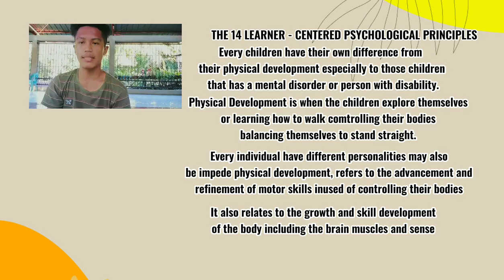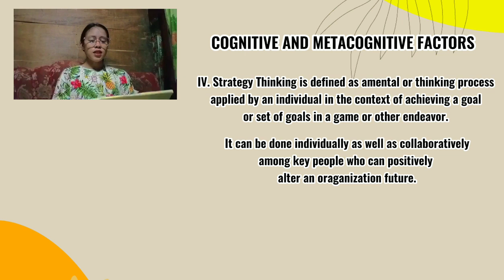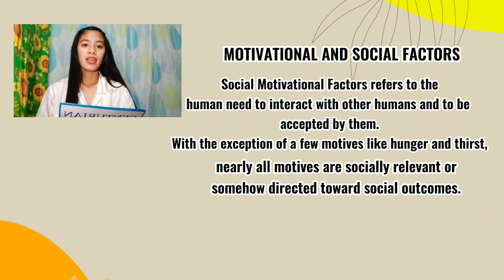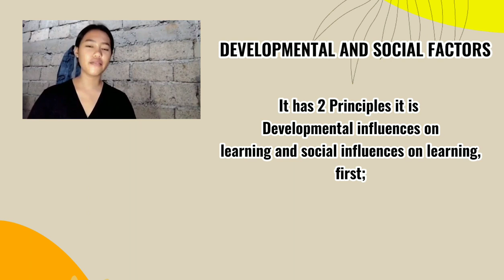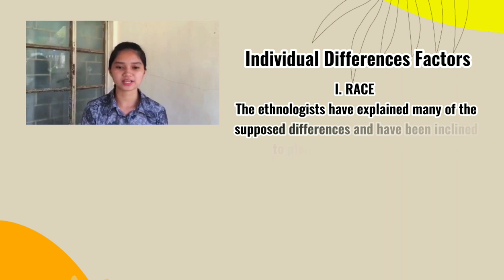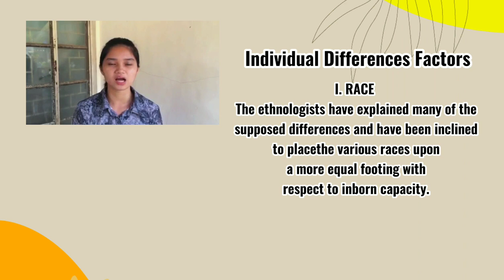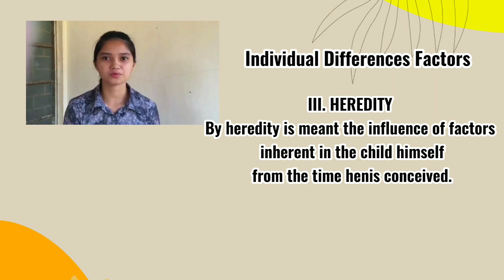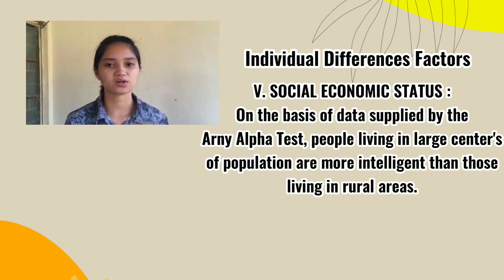Goal Diggers BTLED IA 1D PED 1